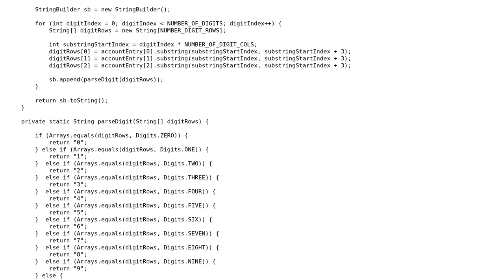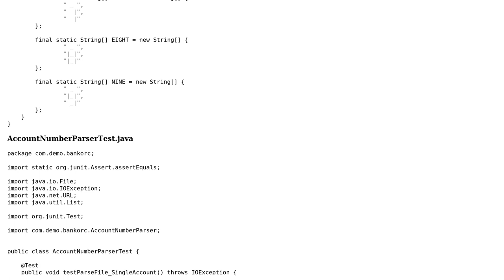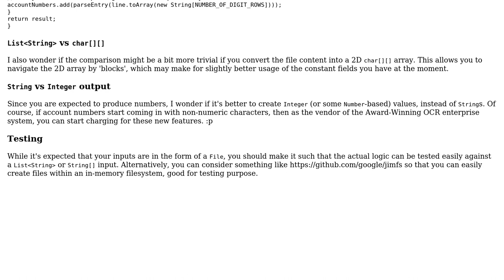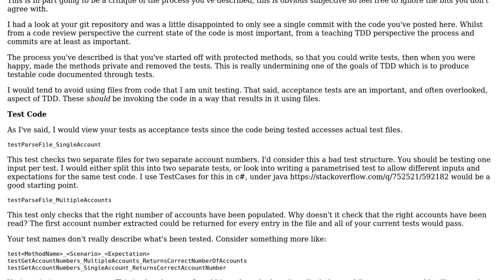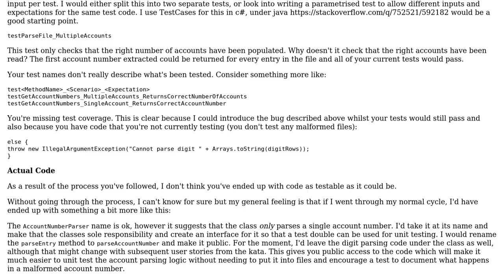Code Review: Solution for the BankOCR kata (3 Solutions!!)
Code Review: Solution for the BankOCR kata

With thanks & praise to God, and with thanks to the many people who have made this project possible! | Content (except music & images) licensed under CC BY-SA | Music | Images & others | With thanks to user tmp user Janux user h.j.k. user forsvarir and the Stack Exchange Network Trademarks are property of their respective owners. You are responsible for your own actions.